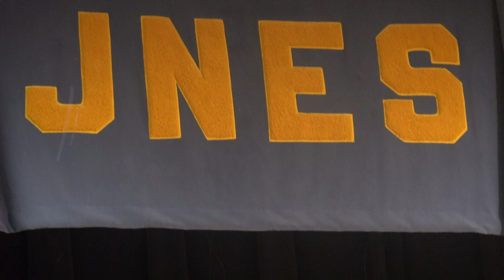Gideon's Kindergarten Program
March 24, 2023 Julian Newman Elementary School Kindergarten Program.  This was Gideon's first time to be on stage at JNES.  His teacher is Mrs. Cassie White and the Music Teacher is Mrs. Jill Runne